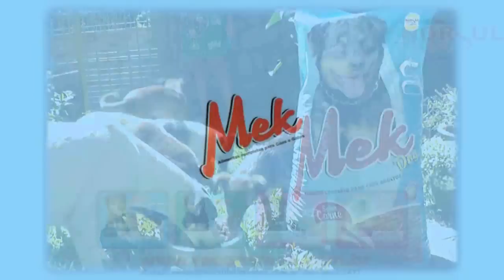DISCUSSÃO POR AGRESSÃO A CACHORRO GERA POLÊMICA.